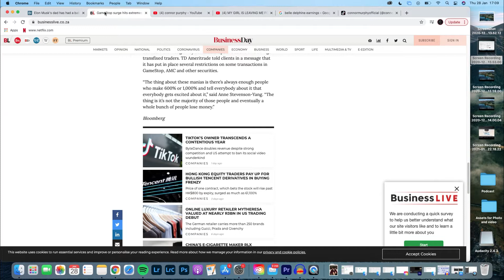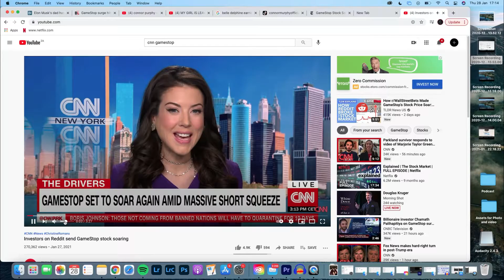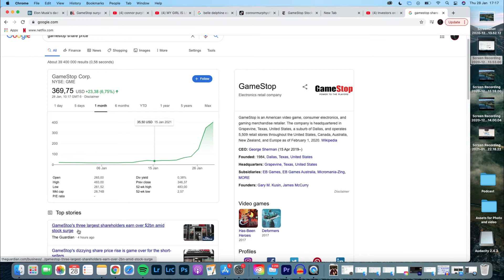Why The World Is Speaking About Game Stop And Why We Love It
The laymen of the world got together recently and invested in Game Stop stock, to the dismay of hedge fund managers. We discuss the implications of this and explain why we love it.